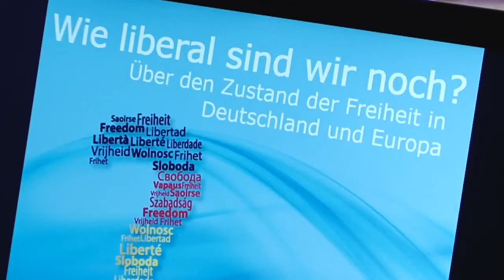UNTERNEHMERTAG WINTER 2015 Interview mit Christian Lindner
Am 8. Dezember 2015 waren 300 Gäste im HAUS DER UNTERNEHMER zu Gast. Sie trafen den FDP-Bundesvorsitzenden Christian Lindner. Seine Leitfrage: "Wie liberal sind wir noch? Über den Zustand der Freiheit in Deutschland und Europa."